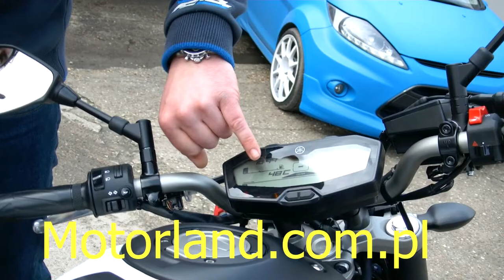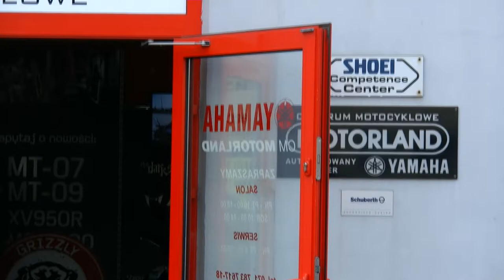Yamaha MT 07 sprzedaż u dealera we Wrocławiu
Jakie motywy kierują posiadacza prawka na motor do zakupu motocykla Yamaha MT-07 Czasem chcesz kupić u dealera coś innego, a końcowa decyzja rożni się od tej początkowej